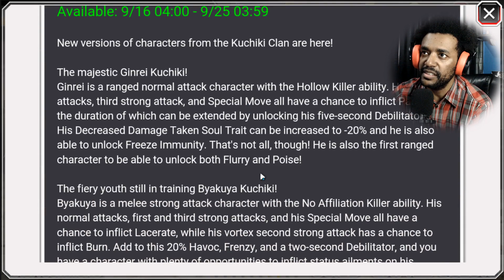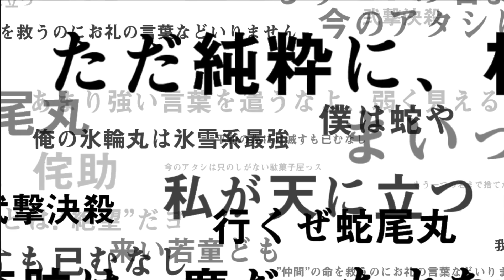Bleach Brave Souls : Summons Praia 5%, Double Chance e NOVO SISTEMA PRA QUEBRAR O JOGO?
Vamos falar de BLEACH BRAVE SOULS! Com summons praia chegando, varios summons rodando e esse novo SISTEMA TA COMO?

Obrigado Galera!

e

Bora la!